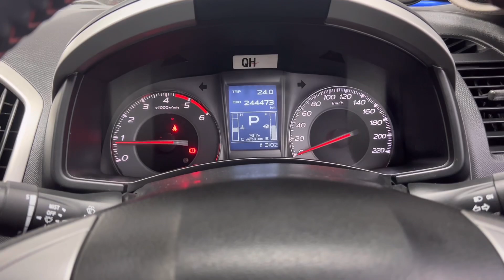แก้ไขปัญหาน้ำหายไม่รู้สาเหตุIsuzu mu-x เครื่องยนต์u4คนรักรถต้องดู@Chang-Tum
63/32 ถนน เลี่ยงเมืองปากเกร็ด ตำบลบางตลาด อำเภอปากเกร็ด นนทบุรี 11120